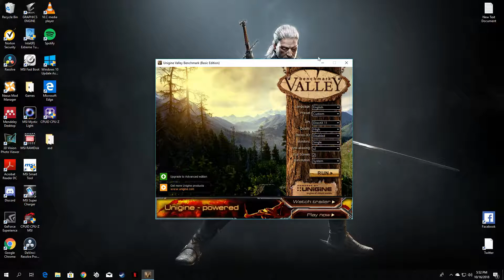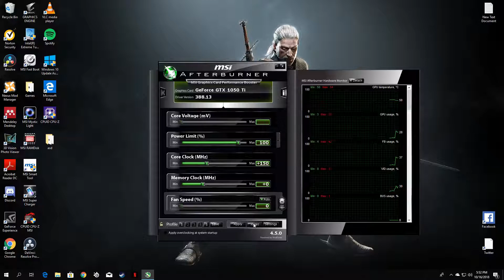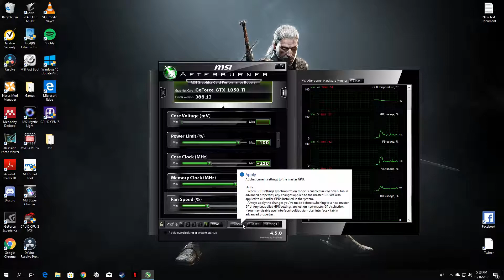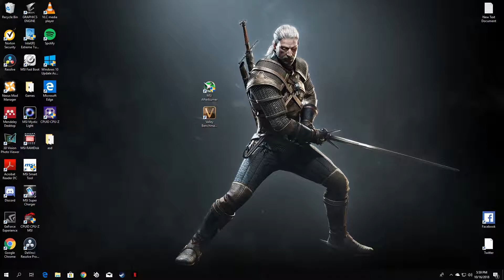Tutorial: How to Overclock Your GPU (Tagalog)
Overclocking tutorial for your GPU

GPU model:
Gigabyte GTX 1050 TI OC 4GB DDR5